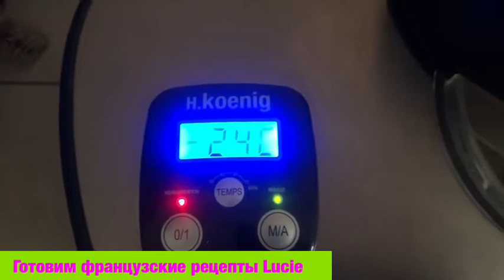Сорбет в домашних условиях Домашнее мороженое сорбет с дыни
Сорбет в домашних условиях Домашнее мороженое сорбет с дыни. Как приготовить сорбет. Вкусный десерт.Рецепт сорбет мороженое.